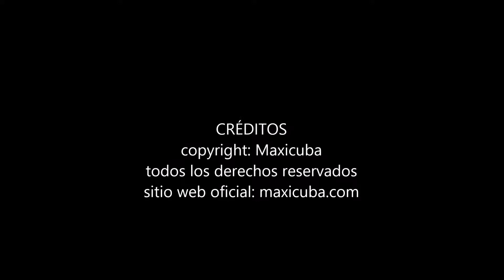Trinidad 0495. Junto a la playa Rio Caña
El Hostal está a solo 5 km de Trinidad, separado 200 m de la playa Rio Caña, un paraíso terrenal. También se encuentra cerca de la cascada de Guanayara y de otros rincones muy interesantes. A todos estos sitios se llega fácilmente con las bicicletas disponibles en la casa.

LA CASA
El Hostal es un complejo con piscina, bicicletas, bar, restaurante, jardines, aparcamiento amplio, sol, naturaleza y paz. Es el lugar perfecto para relajarse en compañía de un grupo de amigos o familiares y disfrutar a fondo del entorno, de la playa y de las instalaciones del centro. Un gran ranchón y múltiples áreas con sombra permiten saborear a fondo el conjunto.